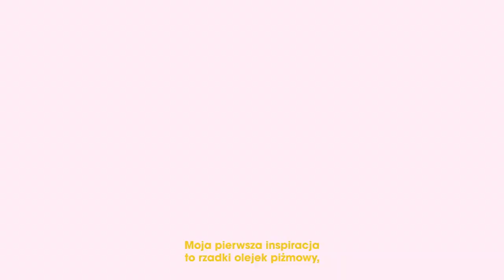Narciso's Beauty Story: historia i inspiracje projektanta Narciso Rodriguez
Narciso Rodriguez i jego beauty story - czyli historia o jego inspiracjach oraz o pochodzeniu prawdziwego piękna. Według Narciso jego zadaniem jako projektanta jest dodawanie kobietom siły i pewności siebie - tak, aby poczuły się wyjątkowe, piękne i silne w każdej sytuacji. Poznajcie zapachy Narciso Rodriguez.